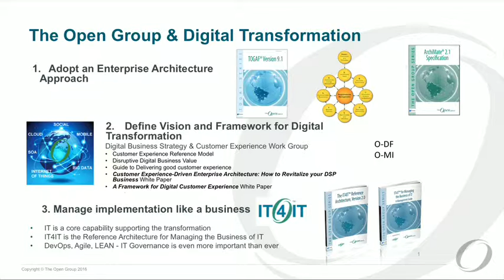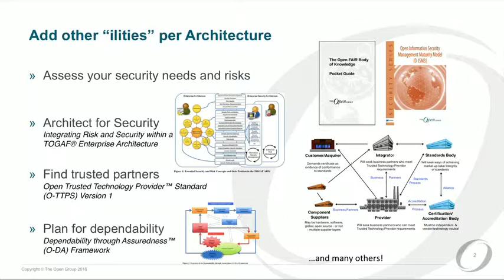How can an organization do its Digital Transformation Journey? - The Open Group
A dialogue on how The Open Group Forums can assist your organization in achieving its Digital Transformation journey.